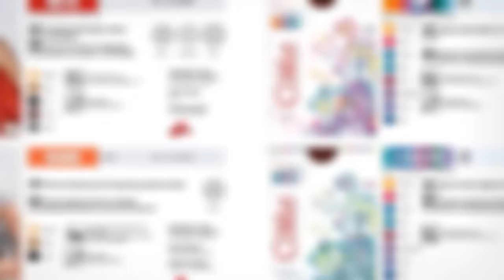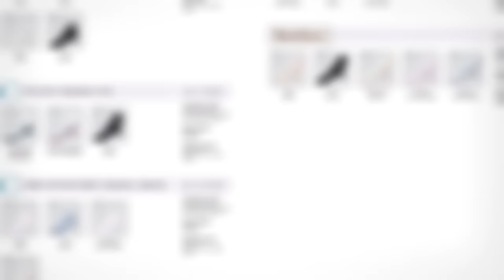Колготки conte catalog tights, collants, pantyhose